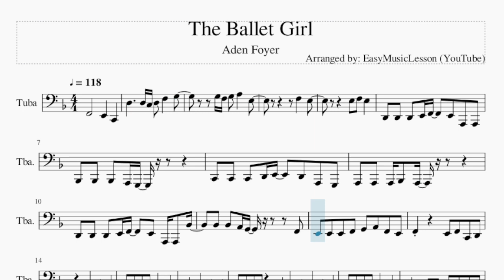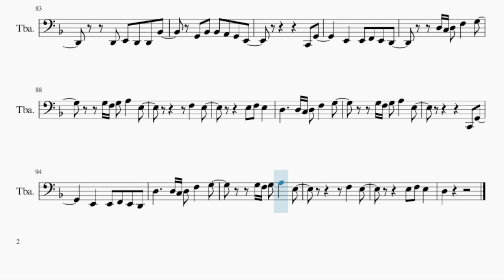Tuba Sheet Music: How to play The Ballet Girl by Aden Foyer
Comment and let us know how the videos have helped you. It keeps us going! :)Here is a sheet music/tab video on the song The Ballet Girl by Aden Foyer on the tuba. A tuba sheet music arrangement which is transposed to notes that are easily played by tuba, for the song The Ballet Girl by Aden Foyer.

EasyMusicLesson2 teaches you to play the your favorite instrument, through well-arranged sheet music so that you too can learn how to play The Ballet Girl by Aden Foyer on the tuba as fast as you can. A tuba sheet music with backing tracks to help your play the song better.

Chords of Tuba arrangement:
Bb Maj   G Min   C Maj   Bb Maj   A Min   C Maj   D Min   G Min
C Maj   F Maj   A Min   D Min   G Min   C Maj   Bb Maj   G Min
G Min   G Min   C Maj   Bb Maj   A Min   C Maj   Bb Maj   G Min
G Min   G Min   C Maj   Bb Maj   G Min   G Min   G Min   C Maj
Bb Maj   A Min   C Maj   Bb Maj   G Min   G Min   G Min   C Maj
Bb Maj   A Min   C Maj   D Min   G Min   C Maj   F Maj   A Min
D Min   G Min   C Maj   F Maj   A Min   Bb Maj   G Min   G Min
G Min   C Maj   Bb Maj   A Min   C Maj   Bb Maj   G Min   G Min
G Min   C Maj   Bb Maj   G Min   G Min   G Min   C Maj   Bb Maj
A Min   C Maj   Bb Maj   G Min   G Min   G Min   C Maj   Bb Maj
G Min   G Min   G Min   C Maj   Bb Maj   A Min   C Maj   Bb Maj
G Min   G Min   G Min   C Maj

Melody notes of Tuba:
F2       E2   C2   D3     D3 C3 D3 F3   G3
G3 F3 G3 A3   E3
F3   E3
E3 F3 E3
D2 D2 D2 E2 F2   E2 A1 A1
Bb1 Bb1 Bb1 A1 G1
C2 C2 C2 D2 E2   D2 A1 G1
A1 A1 A1 Bb1 A1
D2 D2 D2 E2 F2   E2 A1 A1 Bb2
Bb2 Bb2 A2 G2     F2
E2 E2 E2 F2 G2 A2 F2 E2
F2     E2 F2 C2 D2
A2 D2 F2
G2 A2 G2 A2 G2 F2
D2 A2 D2 F2
E2 E2 E2 E2 F2 G2 E2
F2     F2 E2
D2   D2 E2 D2   Bb2
E2 Bb2 A2 G2 E2
C2 C2 C2   A2
A2 G2 A2 G2 F2 D2
D2 E2 D2 D2 Bb2
G2 Bb2 Bb2 A2 G2 E2
C2 G2
E2   E2 F2 E2 D2
D3 C3 D3 F3   G3
F3   E3
E3 F3 E3
D3     D3 C3 D3 F3   G3
C2 G2
D2 E2 F2     D2 E2 D2
E2 D2 Bb1       E2
D2 E2   E2 E2 G2
F2
A2 G2 A2   F2 E2 D2
E2 C3 Bb2     F2 F2
G2 F2 G2   G2 A2 Bb2
A2   F2 E2 F2 E2 D2
A2 D2 F2
F2     F2 E2
C2 G2
F3   E3
E3 F3 E3
C2 G2
F2     F2 E2
C2 G2
F3   E3
E3 F3 E3
C2 G2
F3   E3
E3 F3 E3
D3